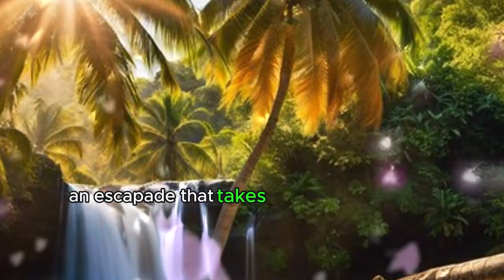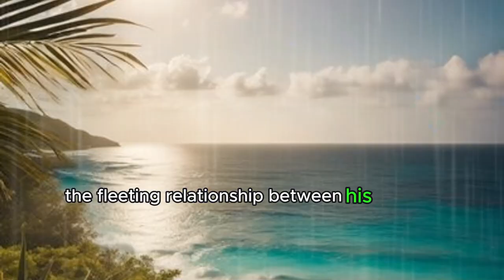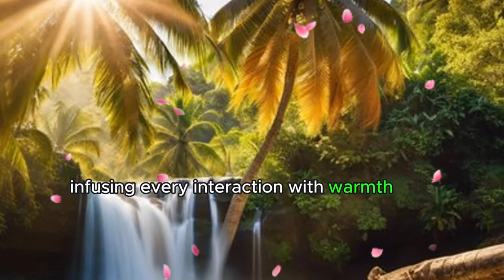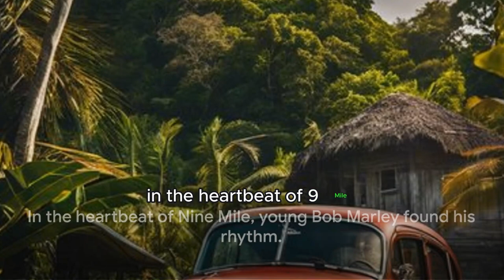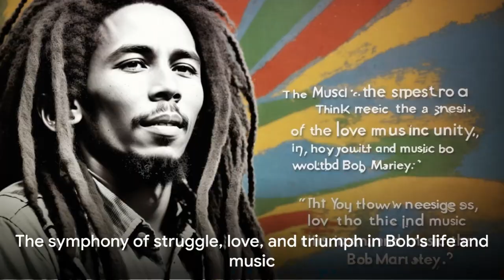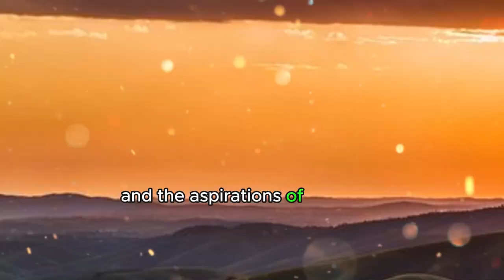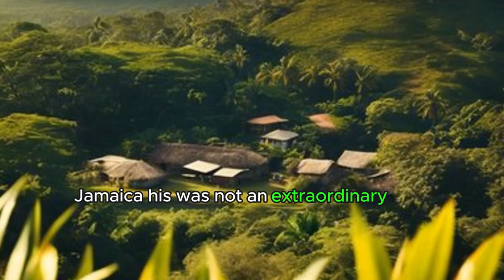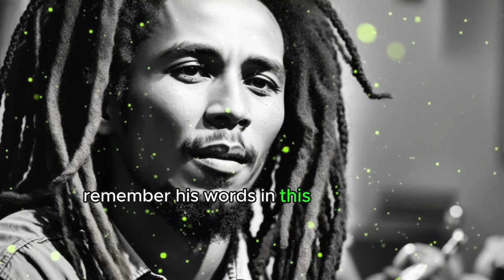The Legacy of Bob Marley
In this segment, delve into the early life of Bob Marley, exploring his roots, upbringing, and the influences that shaped him into the iconic musician he became. Highlight the role of his parents, Cedella Booker and Norval Marley, and their impact on his journey. Set the scene with vibrant visuals of Jamaica and the tranquil village of Nine Mile.thank for watching please remember to like,share,comment and subscribe help me get to my first 1k subscriber thank you